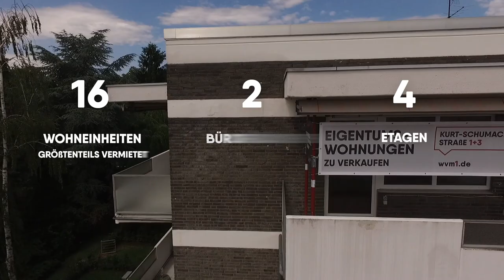WvM Drohnenfilm Kurt-Schumacher-Str. 1+3 / Juni 2019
Diese zwei Wohnhäuser in Porz-Eil liegen mitten in einer ruhigen Wohnsiedlung in schöner Nachbarschaft. Mit Balkonen, Garagen und teilweise mit Tageslichtbädern präsentieren sich die gut an die Innenstadt angebundenen Immobilien als wertstabile Anlage in angenehmer Wohnlage für Jung und Alt.